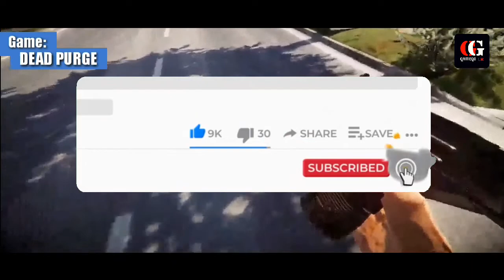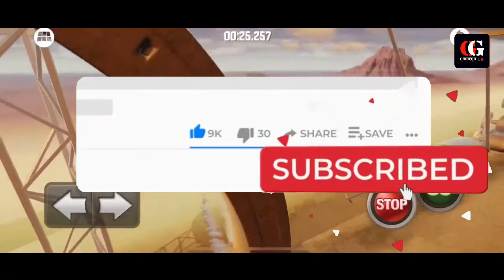Top 10 Best OFFLINE Games For Android & iOS [Good Graphics] 2021 | Sinhala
Welcome To The "GameGo LK" Official Youtube Channel.

In This Video, I'm Going To Talking About Top 10 Best OFFLINE Games For Android & iOS In 2021. These Games Are Very Good Graphics & Easy Controls.

Let Us Know About Your Favourite Offline Game In The Comment Section Below.